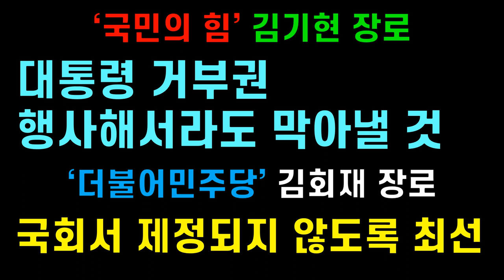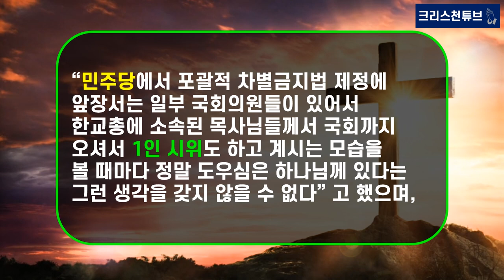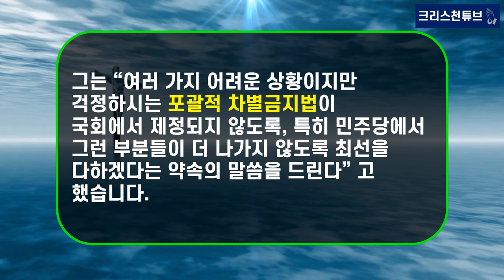[기독교 피플] ‘국민의 힘’ 국회의원 김기현 장로 "대통령 거부권 행사해서라도 막아낼 것" ‘더불어민주당’ 국회의원 김회재 장로 "국회서 제정되지 않도록 최선"